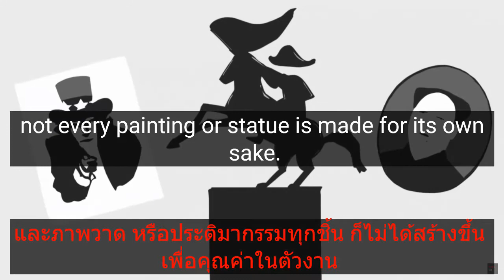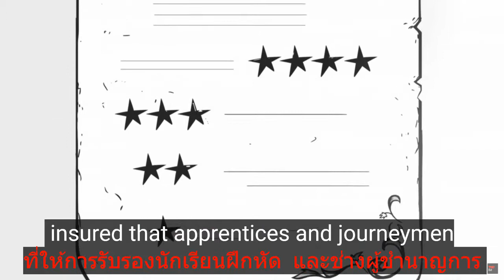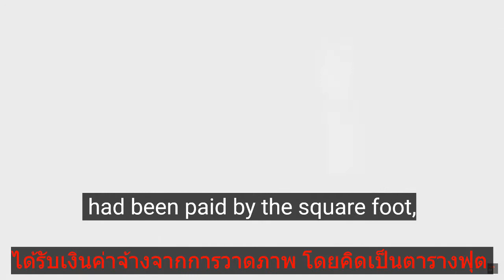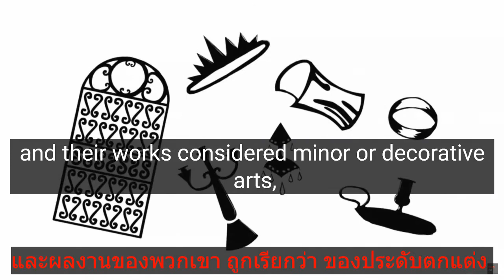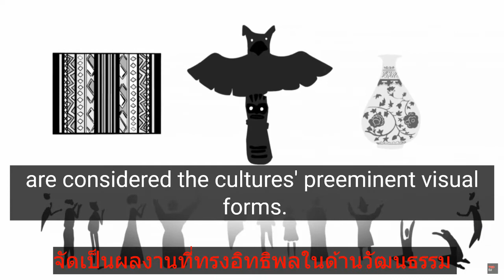งานศิลปะ กับ งานฝีมือ แตกต่างกันอย่างไร(เสียงอังกฤษ ซับอังกฤษ+ซับไทย​)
Is there a difference between art and craft   Laura Morelli
งานศิลปะ กับ งานฝีมือ แตกต่างกันอย่างไร - Laura Morelli